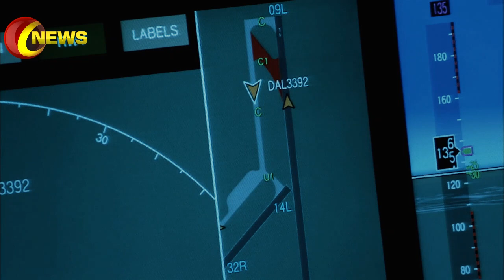Power Of Pakistan Black Fighter Jet|||Urdu Hindi __NEWS POINT PK